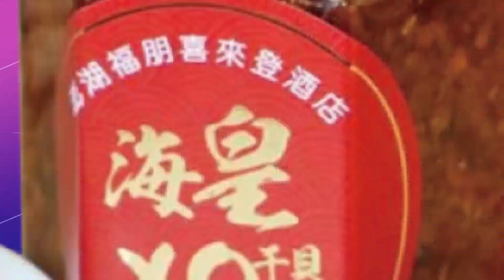【每日必看】驚險!直擊13車不禮讓 女童苦等過馬路險遭撞 20230415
行人地獄再度上演!台中市南屯一度路口，車流量大又沒有號誌燈，就有民眾拍下，小女孩站在行人穿越道上想要過馬路，一共12台汽機車直直衝，根本沒有車要讓，好不容易等到空檔，起步後又被直行休旅車逼退，附近民眾說即使罰則提高，不讓的還是不讓，建議相關單位在路口設置紅綠燈，才不會過個馬路，也要提心吊膽。